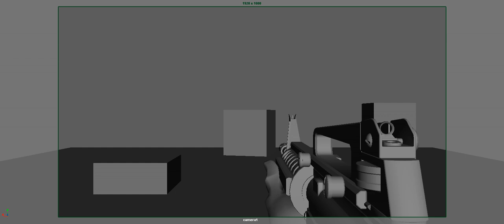1st person exercise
First exercise of animation in 1st person view made recently. Yes, short video but more might come.